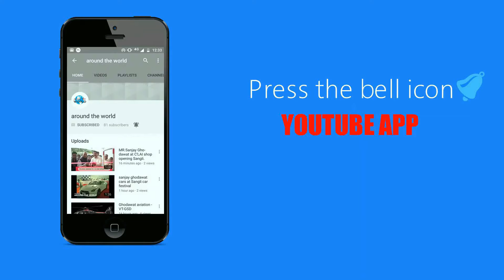CROATIA v MEXICO (1:3) - 2018 FIFA World Cup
watch the awesome performance of Mexico in 2018 FIFA world cup